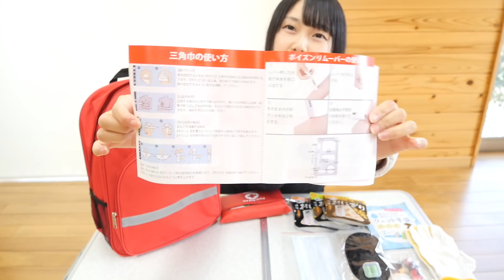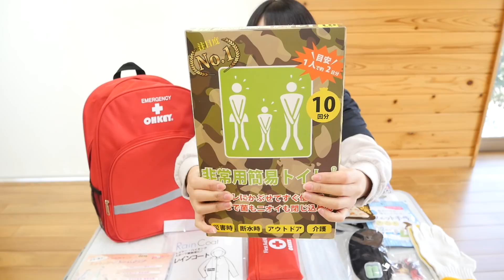東日本大震災から１０年。いま一度地震や災害に備えよう！〜前編〜【OHKEY1人用『防災セット』】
アウトドア初心者の『苺たると』が
キャンプや登山・魚釣りなど様々な事に挑戦します！

OHKEY 防災セット 防災グッズ 63点セット 非常用 災害 断水 地震 1人用

【たるちゃんねるTシャツ・パーカーのご購入はこちら】

【たるとが愛用している道具】

DD Bergen Rucksack ベルゲンリュックサック [並行輸入品]

[ロゴス] キャンプ グランベーシック チェアfor 1

パナソニック ミラーレス一眼カメラ ルミックス GH4 ボディ ブラック DMC-GH4-K

パナソニック 単焦点レンズ マイクロフォーサーズ用 ルミックス G 25mm/ F1.7 ASPH. ブラック H-H025-K